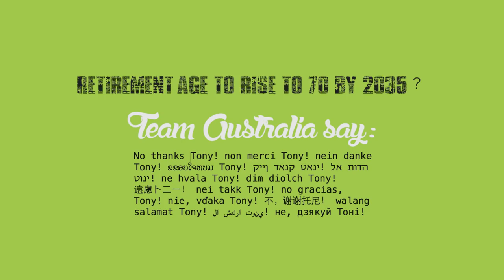Up Yours Abbott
The Government wants to raise the retirement age to 70. Team UnAustralia says Up Yours Abbott!